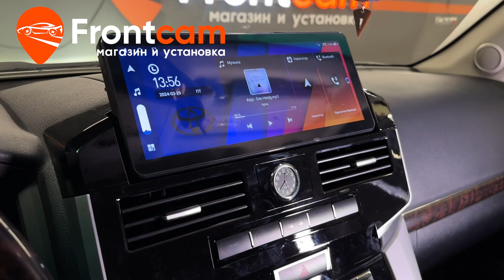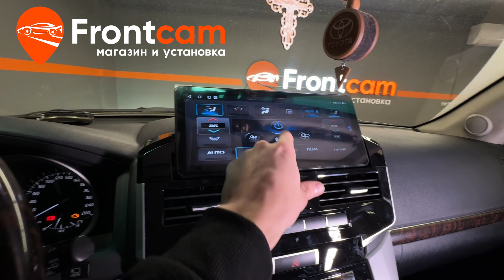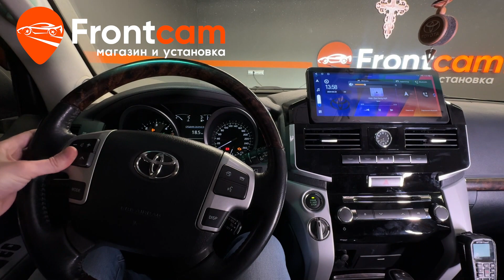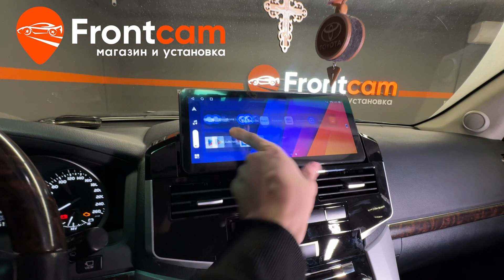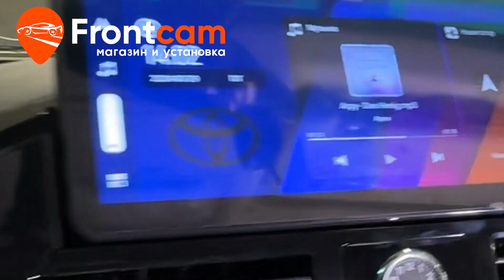Магнитола Canbox H-Line 7819 для Toyota Land Cruiser 200 на ANDROID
Обзор установки головного устройства Canbox H-Line 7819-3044 на андройд для Тойота Ленд Крузер 200 в комплектации с системой (360) кругового обзора.
Подходит для: Toyota Land Cruiser 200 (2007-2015)

На данный автомобиль установили мультимедийную систему с экраном 12,3 дюймов. Доступны все преимущества Android системы: есть возможность скачивать приложения из PlayMarket и множество других мультимедийных функций! Есть функция разделения экрана. Подключили штатную систему кругового обзора. Штатная магнитола сохраняется.
Гарантия.